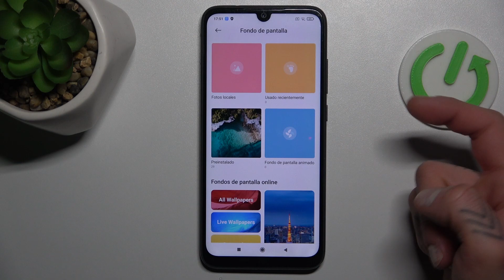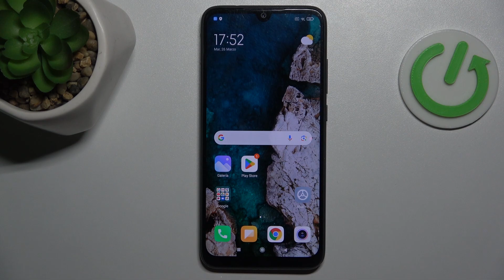Cómo cambiar el fondo de pantalla en REDMI Note 7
En este tutorial, aprenderás cómo personalizar y darle un toque único a tu REDMI Note 7 cambiando el fondo de pantalla. Te mostraré diferentes métodos para cambiar el fondo de pantalla, ya sea utilizando las imágenes preinstaladas, descargando fondos de pantalla desde internet o seleccionando tus propias fotos como fondo de pantalla.

¿Dónde encontrar fondos de pantalla para REDMI Note 7?
¿Cómo descargar e instalar fondos de pantalla en REDMI Note 7?
¿Se puede usar una foto personal como fondo de pantalla en REDMI Note 7?
¿Cómo configurar el cambio automático de fondo de pantalla en REDMI Note 7?